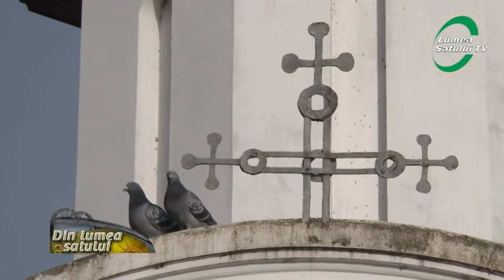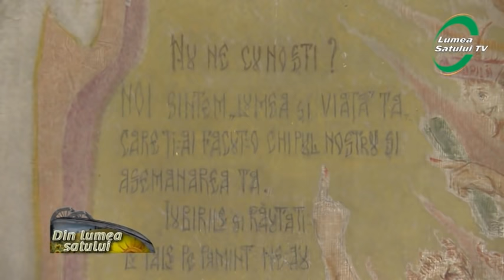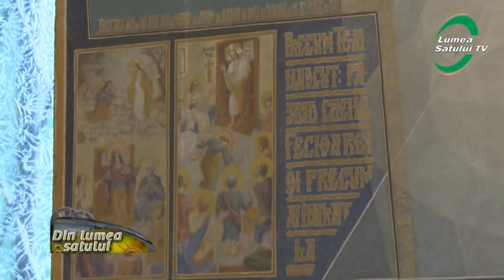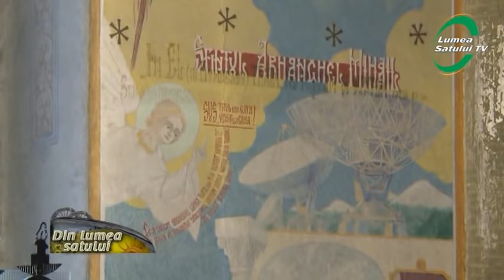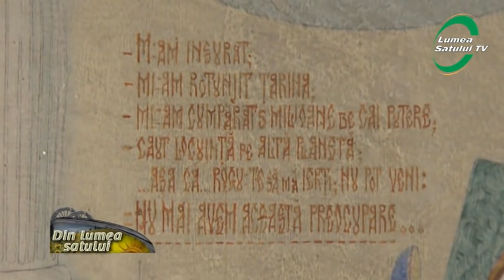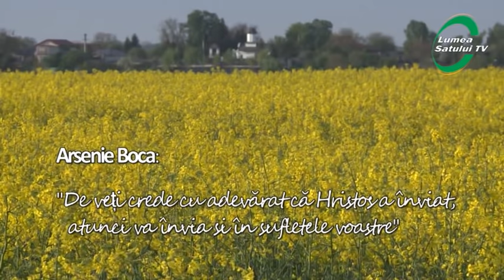Picturile lui Arsenie Boca - Biserica Draganescu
Picturile lui Arsenie Boca la biserica Drăgănescu